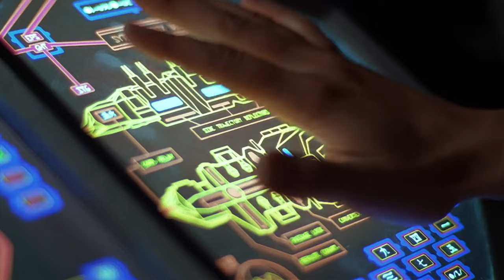Rommie interfaces with Pax Magellanic A.I., Beka and Rev Bem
Seamus Harper, Rommie, Captain Dylan Hunt, Beka Valentine, Ensign(Thomas Milburn Jr.), Lieutenant Jill Pearce(Monika Schnarre), Pax Magellanic, Hideki 'Dutch' Osaka(Nathaniel Deveaux), Captain Warrick(Douglas O'Keeffe) and Rev Bem
S1.E12: The Mathematics of Tears

"If hope is the engine of the soul,
Then duty is the navigator...
And love is the fuel."
High Guard Supreme Commander
Sani nax Rifati
"Persuasions and Exhortations"
C.Y. 4279

Rommie: Maru, establish virtual reality interface with Pax Magellanic's AI core.

Eureka Maru: Interface established.

Magellanic: Can silicon cry? Do computers weep? Can silicon cry? Do computers weep? Can silicon cry? Do computers weep?

Rommie: Magellanic? Magellanic, it's me, Andromeda. The Andromeda Ascendant?

Magellanic: What is the binary code for sadness? What are the mathematics of tears? What are the mathematics of tears?

Rommie: Please, I'm trying to help. Replay memory archives. Show me what happened the day the planet exploded.

Magellanic: Access denied! Access denied!

Rommie: This is High Guard emergency override break nine nine seven. Authorization Andromeda Ascendant.

Rommie: Magellanic, please. Let me help.

Magellanic: Access.

Magellanic: You don't belong here. You don't belong here! Get out of me!

Beka: So, Rev, what is the deal with their cells? Have they discovered the fountain of youth?

Rev Bem: I'm afraid eternal life remains a secret of the Divine.

Beka: So, are they frauds?

Rev Bem: No. The cell sample they gave me confirms their claims. They really are over three hundred years old. But, since we have arrived, we have continued to age normally. So, whatever's keeping them so perfectly preserved, it is not the debris or any pervasive local condition.

Beka: Well, keep looking, Rev. Maybe it's my pilot's gut, but something tells me this crew is not flying straight and level.